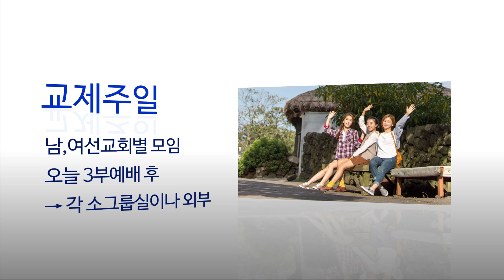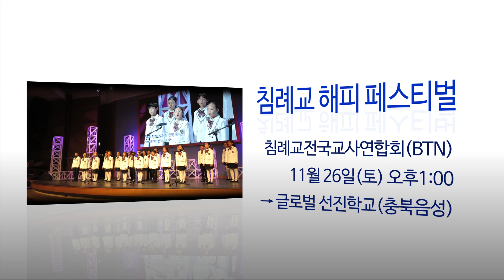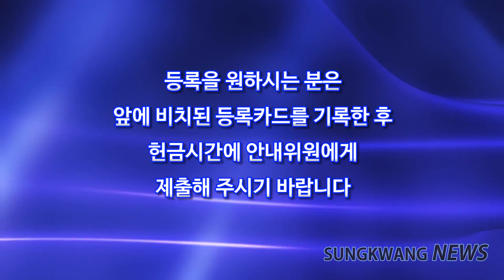성광교회 2016-11-13 주일뉴스- 2017수능기도회, 침례식, 드림보이스정기연주회 등